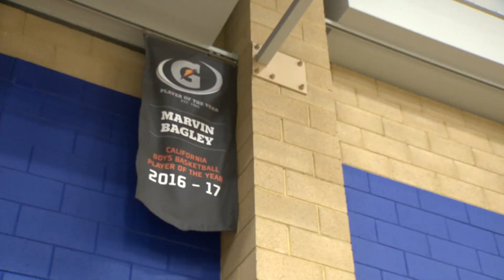SIERRA CANYON PKG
The 2019-20 Sierra Canyon boys basketball team, lead by  Bronny James and Zaire Wade, is the best in the country. We sat down with their head coach, Andre Chevallier.